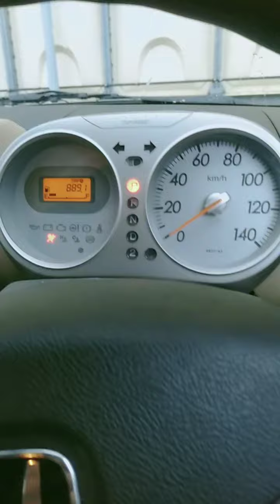2022年8月27日